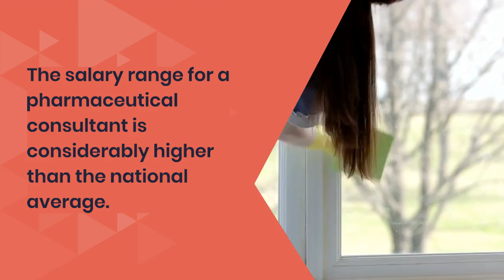The Hourly Rate of a Pharmaceutical Consultant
A pharmaceutical consultant is paid an hourly rate, usually between $130 and $150. A pharmaceutical consultant's job consists of developing quality strategies for the production and importation. They also maintain good relations with clients and stay abreast of developments in the pharmaceutical industry. They may also work alongside the marketing department to monitor production processes, ensuring that they are in line with costs.

Average salary of a pharmaceutical consultant in the United States
As with any job, the average salary of a pharmaceutical consultant varies widely. However, the salary you receive will be in line with similar positions. To get an accurate idea of what you can expect, look at job postings for pharmaceutical consultants in your area.

According to ZipRecruiter, the average annual salary of a pharmaceutical consultant in the United Sates is $67,898. The salary range is $44,740 to $74,686. The salary is dependent on years of experience, and you can expect to earn more if you have several years of relevant experience. Those with more than five years of experience can expect to earn up to $142,000 a year.

For a pharmaceutical consultant, a degree in a related field is necessary. Many move from a pharmacist role to this position. In addition to having a master's degree, pharmaceutical consultants also need to have several years of experience. They must also be confident, strategic, and have excellent computer skills. As a pharmaceutical consultant, you'll be responsible for advising your clients on drug development and marketing.

Salary range for a pharmaceutical consultant
Salary ranges for pharmaceutical consultants vary widely and are based on many factors. The job description, experience, and location of the consultant's workplace all contribute to the salary. However, these factors may not always be comparable. The following is a breakdown of salary ranges for pharmaceutical consultants in different locations. As a general guideline, salaries for consultants in Chicago, IL range from $69,800 to $170,500.

The salary range for a pharmaceutical consultant is considerably higher than the national average. Salary figures for this role are based on a median salary of $101,000 per year and include annual incentives. The highest-paidpaid consultants work for pharmaceutical giants such as Pfizer and Wyeth. Their hourly rate is also higher than the national average. In addition to their hourly rate, pharmaceutical consultants can expect to receive up to $58,038 per year in compensation.

The salary for a pharmacist is the highest in the United States, where they can work either on the west or east coast. Corporate employers are typically more lucrative than independent ones, but Iceland continues to climb the ladder of desirable destinations. The average hourly wage in Iceland is between $26 and $30. Depending on the education and experience level of the pharmaceutical consultant, this salary can easily be double or triple the national average.

Earning potential for a pharmaceutical consultant based on experience
A pharmaceutical consultant may specialize in developing a particular type of medicine, a process, or business aspect. Regardless of the area of specialization, pharmaceutical consultants have high earning potential, based on their experience. In order to increase their earning potential, they should try to acquire leadership or management positions. These positions may help them gain insight into pharmaceutical development, which is very strategic in nature. To increase their earning potential, pharmaceutical consultants should pursue a leadership position.

In the United Kingdom, pharmaceutical consultants earn an average salary of PS60k per year. This amount can go higher if the individual specializes in pharmaceuticals or pharmaceutical development. Experience also matters when it comes to salary, as the greater the number of years you've spent as a consultant, the higher your salary may be. However, if you're just starting out, you can begin earning a reasonable salary by the time you reach a certain level of expertise.

The earnings of a pharmaceutical consultant depend on their experience, location, and seniority. The salary can range from $50K to six-figures, but there's no exact formula. Experience in the pharmaceutical industry is essential because many employers value this. By expanding your portfolio of services or specializing, you may also increase your earnings. The pharmaceutical consulting industry is very competitive, and if you're skilled and knowledgeable, it could be a lucrative career.